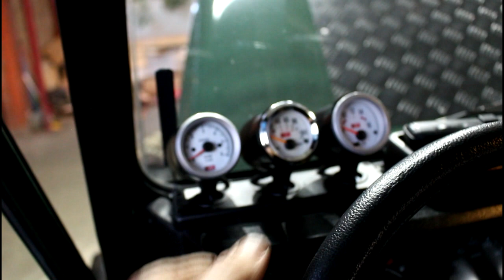Течь масла с датчика давления масла Land Rover Defender Ленд Ровер Дефендер 2005 года